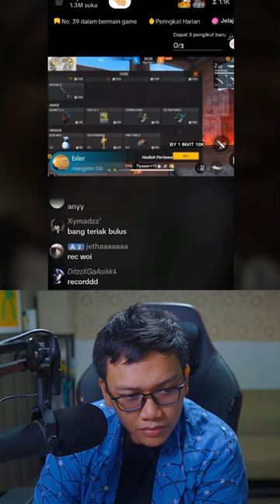INILAH SUARA DARI RAWR KRAKATAU!! AUTO MERINDING🥵🥶